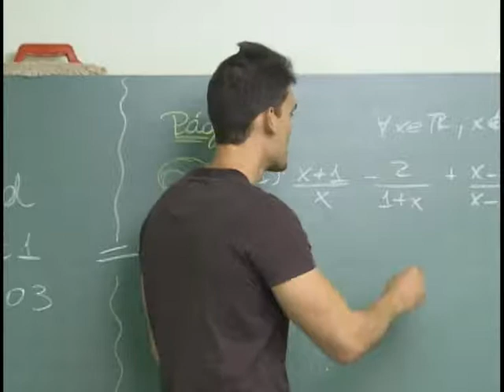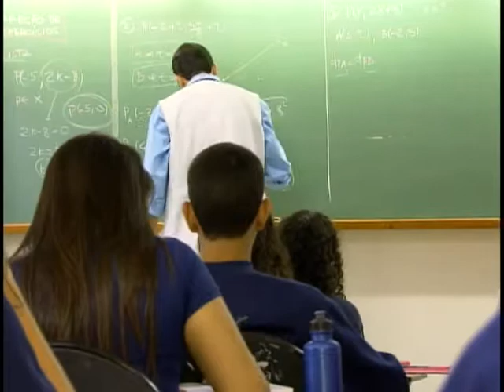Olimpíada Brasileira da Matemática estimula alunos das escolas públicas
NBR NOTÍCIAS - 16.03.11: O objetivo da Olimpíada Brasileira de Matemática das Escolas Públicas é descobrir novos talentos na área e aumentar o gosto dos alunos por essa matéria, que muitos ainda consideram um bicho-papão. O regulamento completo, com todos os requisitos para a participação na Olimpíada Brasileira de Matemática, está disponível no